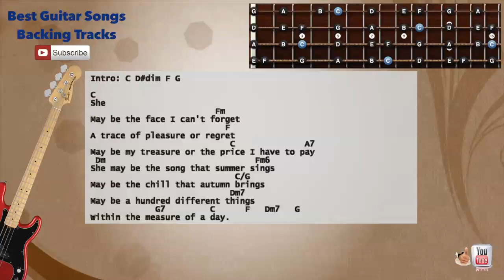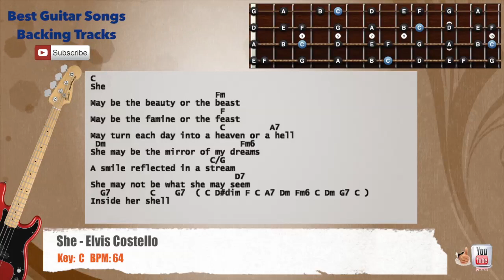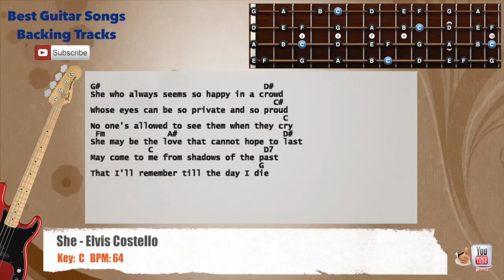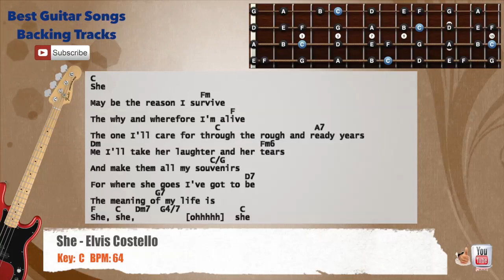🎻 She - Elvis Costello Bass Backing Track with scale, chords and lyrics